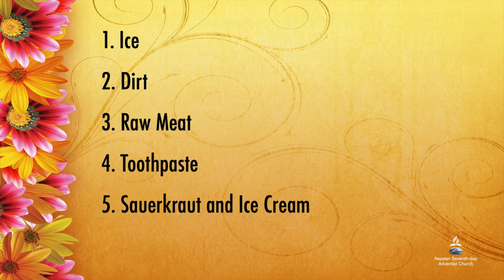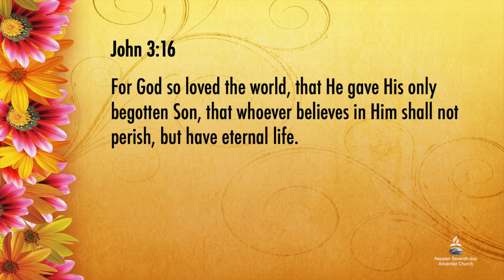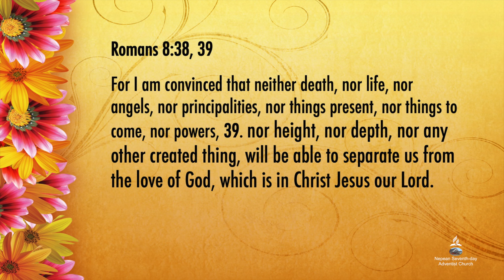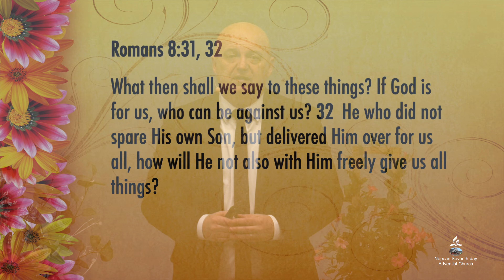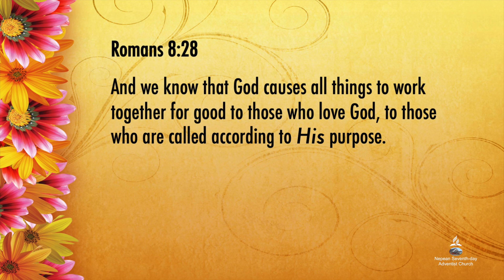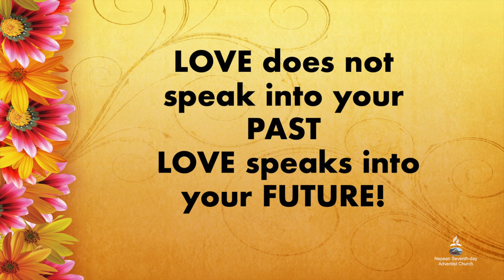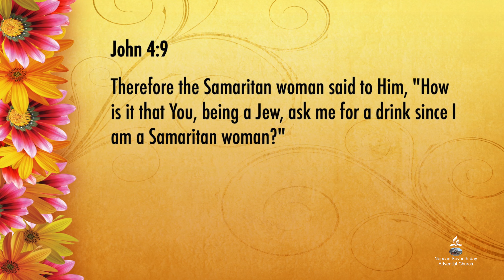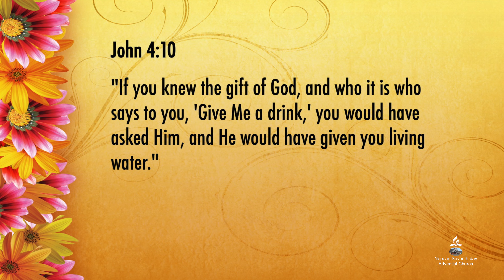The Gospel According to Mom -Pastor Bob Winsor